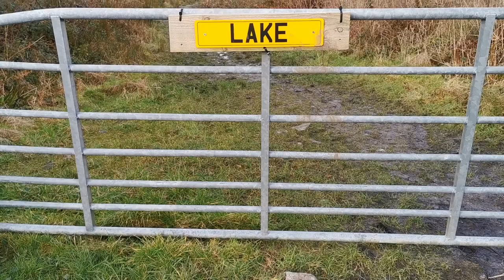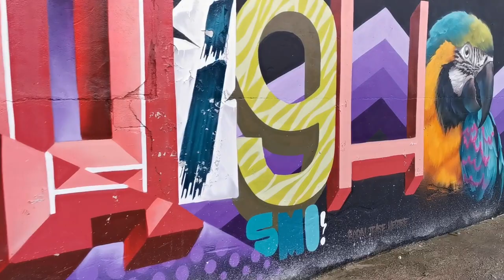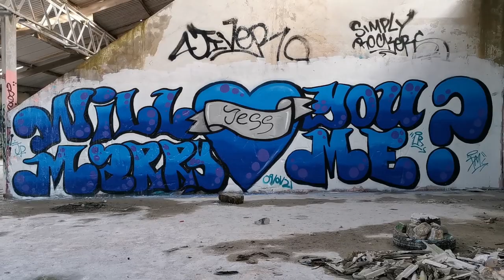UK VAN LIFE || EXPLORING AN ABANDONED BUILDING || CORNISH VANLIFE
Join us this week whilst we take Rudi to check out a doggy paddock, I give the van a spring clean and we head somewhere to check out an old derelict building, it might be old but its definitely not forgotten as it is filled with some incredible art done by some very talented artists! ✌️😝